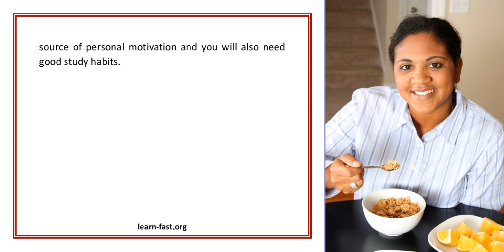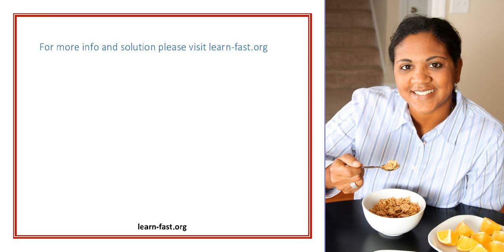Distance Learning Study Tips